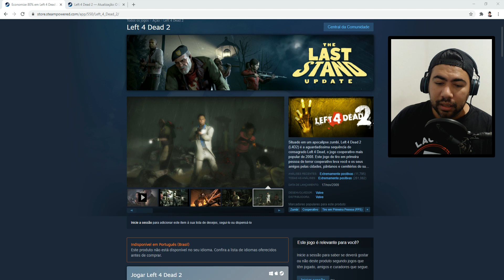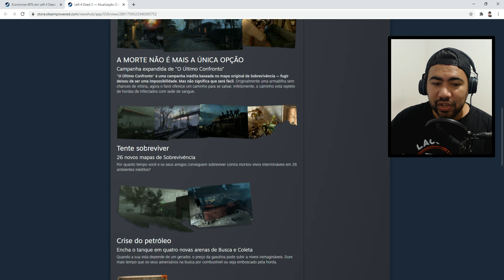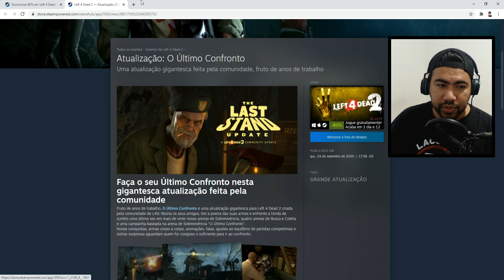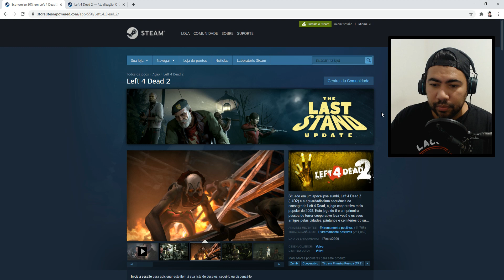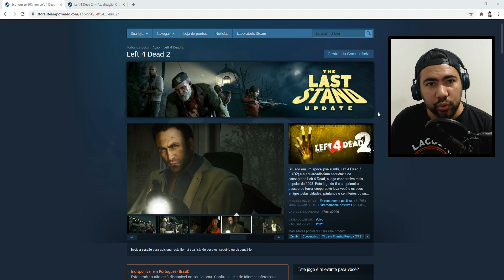Left 4 Dead 2 + The Last Stand Update - Por Apenas R$4,13 - Promoção TOP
👉👉Seja Membro do canal 👈👈
✅ ✔ Servidor do Discord Oficial: @RubensYama
Obrigado aos Membros do Canal : ( Mês : 09/2020 )

[ Membros / Nº1= Gold Silver / Basic ]
✅-  Seikan Storm//
✅-  Douglas Farias//
✅-  Yan Vinnicius //

( Link Mostrados No vídeo Abaixo )
Left 4 Dead 2 + The Last Stand Update -